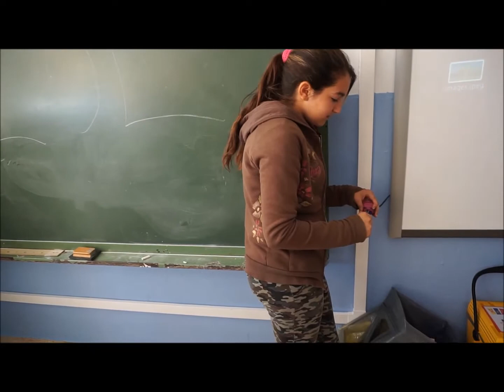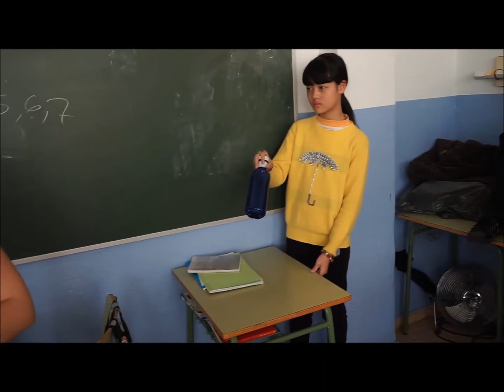Mannequin challenge 6è A 2